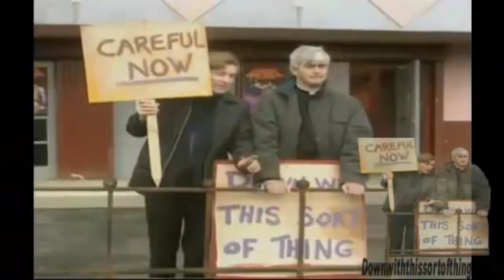Michelle Heaton On Come Dine With Me Admits To Having No Knickers On HD